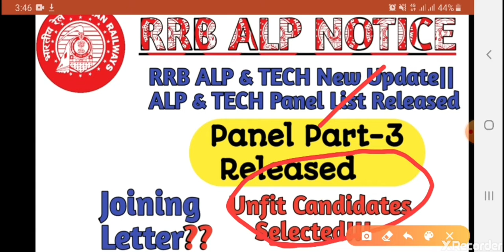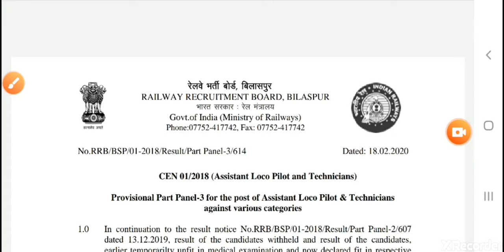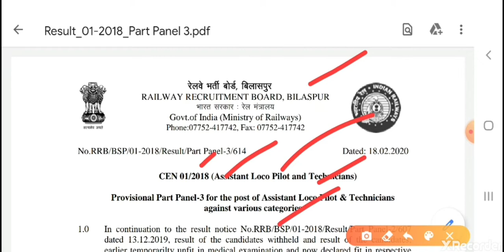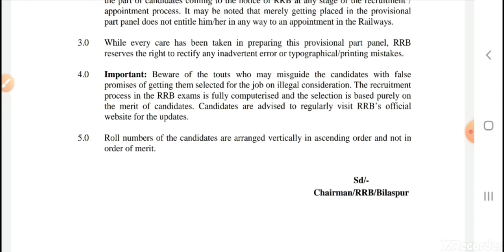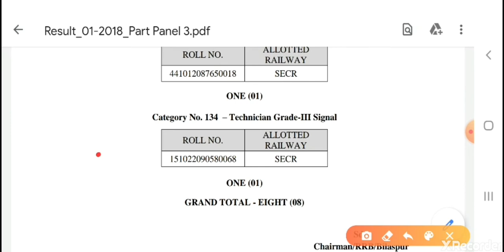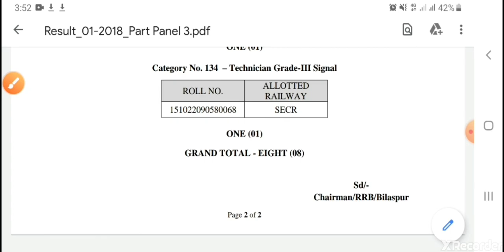RRB ALP & TECHNICIAN NOTICE||Panel Part-3 Released||RRB ALP Updates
RRB ALP & TECHNICIAN NOTICE
Panel Part-3 Released
RRB ALP Updates